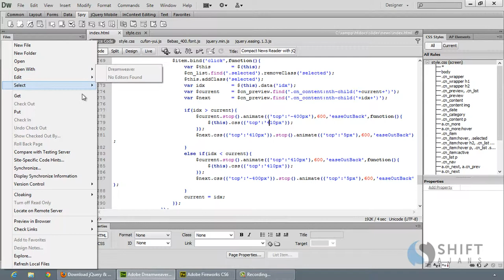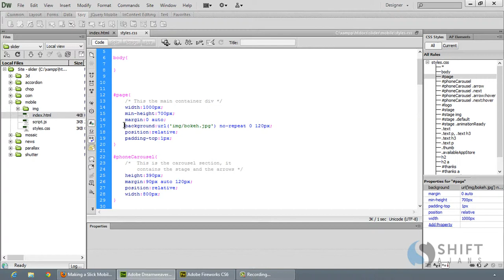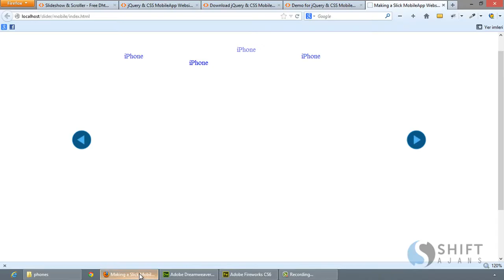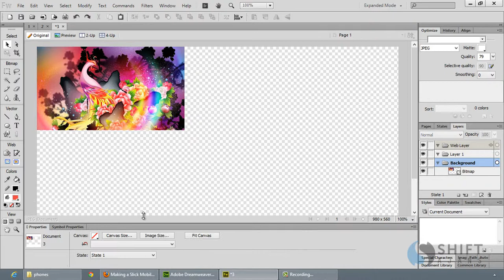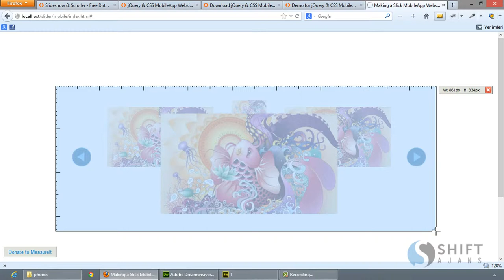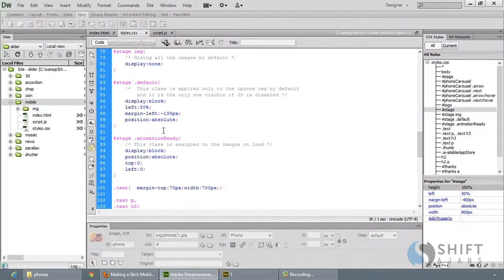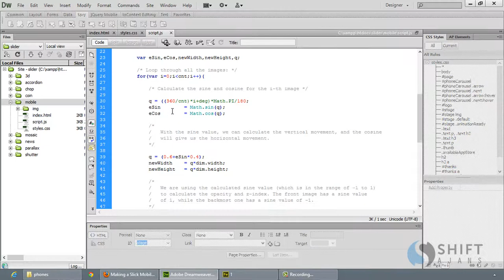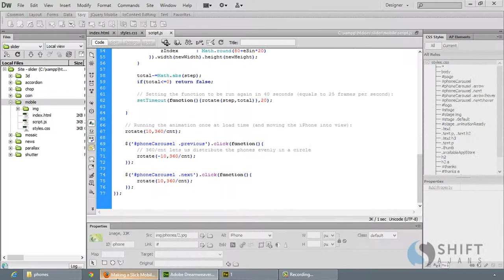19 Mobile Slider